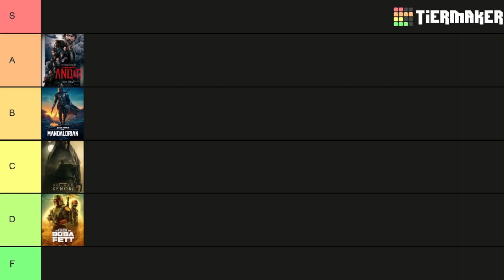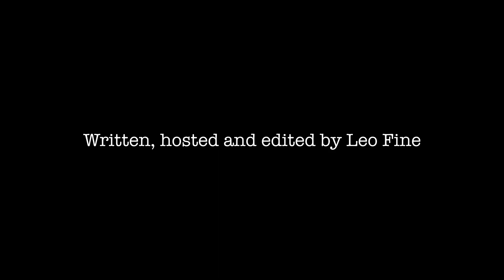Andor - Review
Don't you want to fight these bastards for real? Join the rebellion today, we need all the heroes we can get.

Andor is created by Tony Gilroy, written by Tony GIlory, Dan Gilroy, Stephen Schiff and Beau Willimon, directed by Toby Haynes, Susanna White and Benjamin Caron and starring Diego Luna, Kyle Soller, Adria Arjona, Fiona Shaw, Stellan Skarsgård, Denise Gough, Genevieve O'Reilly, Faye Marsay, Varadu Sethu, Elizabeth Dulau and Andy Serkis.

0:00 Intro
7:35 Spoilers
14:45 Review Score